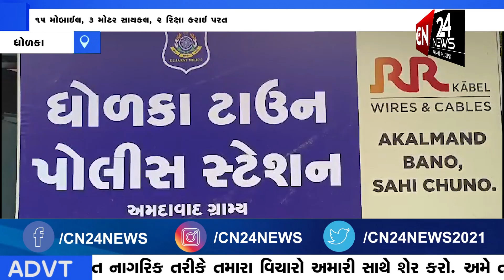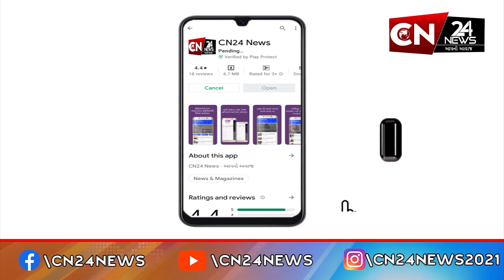ધોળકા : ટાઉન પોલીસ સ્ટેશનમાં યોજાયો "તેરા તુજકો અર્પણ" કાર્યક્રમ